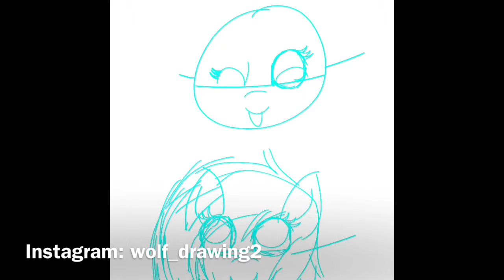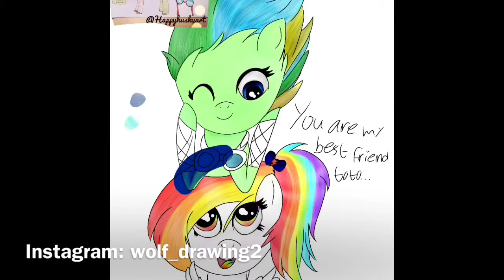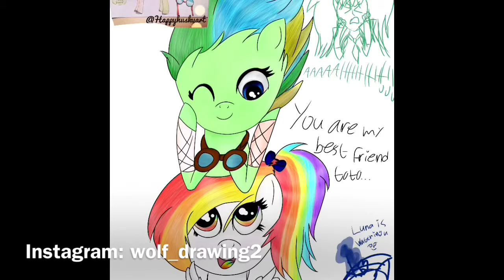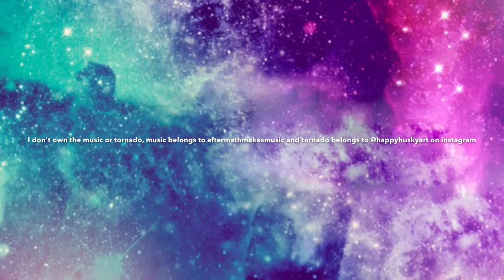~speedpaint-You're My best friend toto~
So, another speedpaint! YAY! cx